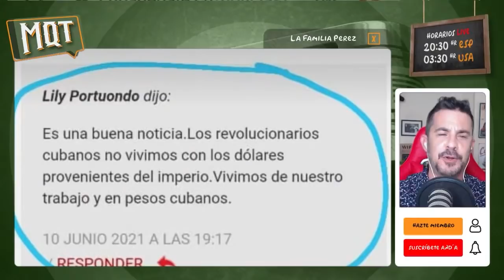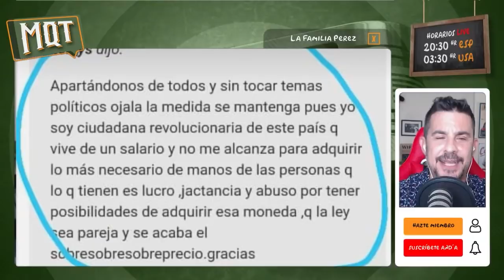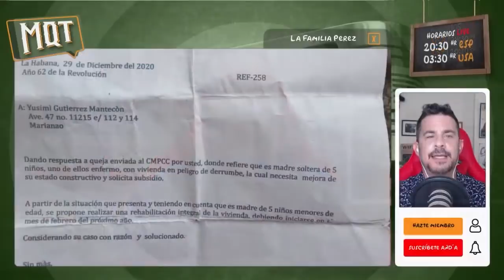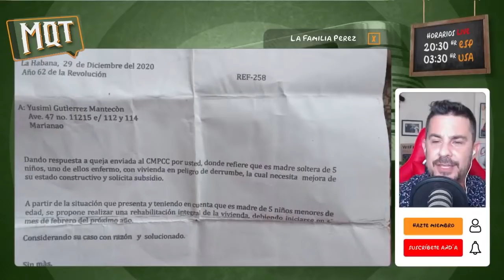Al ministro se le escapó esta reflexión. hasta cuando es esto?!!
A veces en frases inocentes se leen las verdades mas descarnadas. En esta intervención aparentemente insulsa, como casi todas sus intervenciones, Alejandro Gil (Ministro de Economía de Cuba) deja entrever lo poco que le queda a esa dictadura en el poder. Lo patético que va a ser su final y que están ya en la fase del sálvese quien pueda. Si un titular del ministerio de economía de un país tiene que contar cuantas onzas de frijoles va a recibir cada cubano y además es incapaz de prometer   si eso se va a poder continuar en el tiempo es que todo está ya cuesta abajo y sin frenos. Que tu crees de esto' Dejame tu comentario